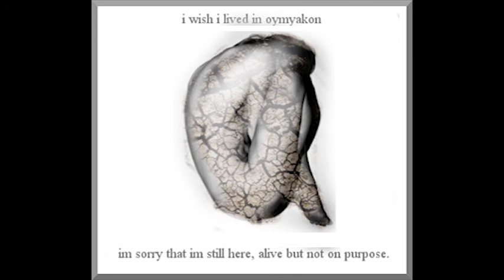i wish i lived in oymyakon - im sorry that im still here alive but not on purpose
00:00 all indian football federation

04:20  s p a c e o d y s s e y 2 0 0 2

07:20 the walls in this room are looking at me strange

08:40 wii cri

recorded, mixed and mastered in Hopeless Pass LCC
thanks to cessi, rico, all our ex girlfriends and all the nights alone